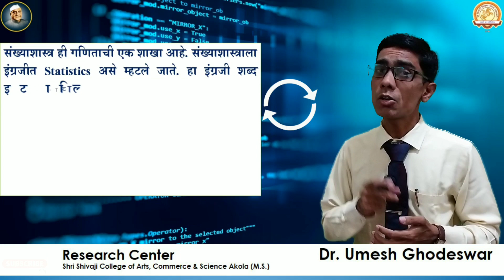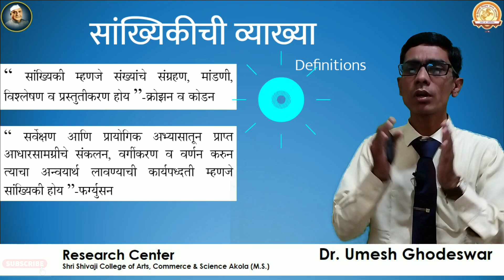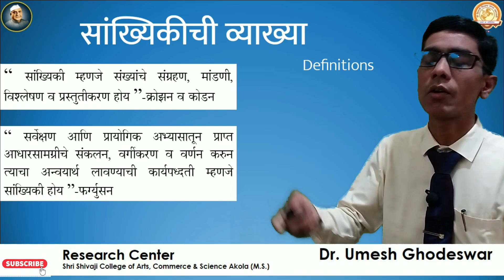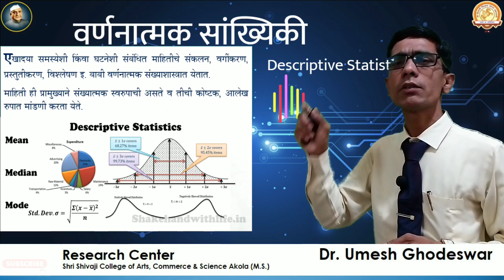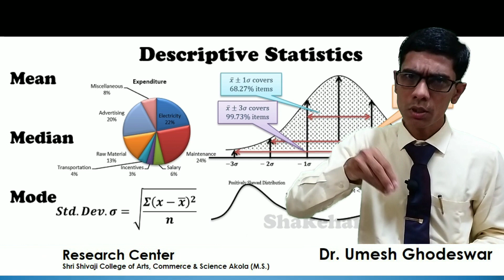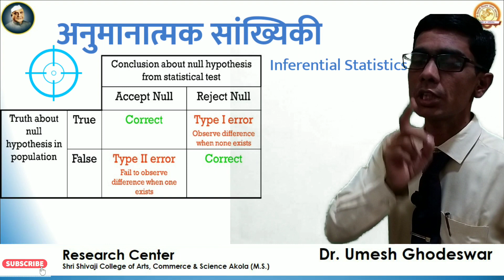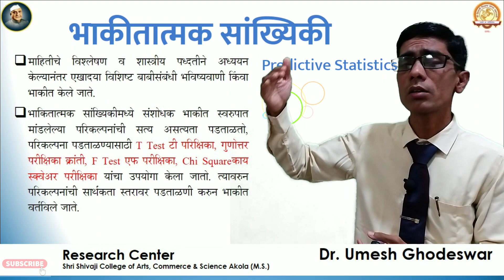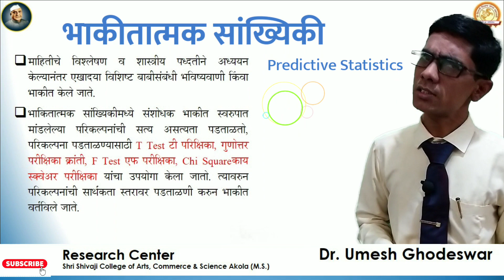Research Statistics /संशोधन सांख्यिकी By Dr.Umesh Ghodeswar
Types/ प्रकार Descriptive, Inferential and Predictive Statistics